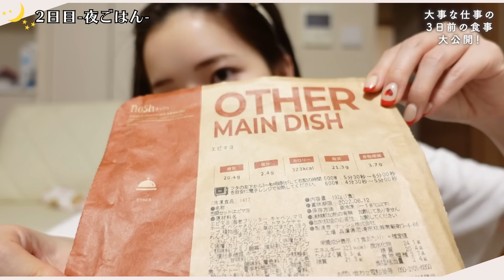【食事記録】大事な撮影前&生理前の！ダイエットを意識した3日間の食事記録初公開🥗💙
大事な日の予定の前の食事管理3日間🙊⭐️👊🏻

こんな感じで普段食事管理しております🤭

私はほんとに今までいろんなダイエット試してきたので
やっぱりしっかり食べて体重落とすのが1番！
体重には落ちなかったとしても
見た目の変化はすごく変わるよ🤔

断食とかもしたことあるけど
ほんとにおすすめしません😵‍💫
リバウンドの敵だよ

みんなもちゃんと健康な食事して痩せよう🥺🤎

▼食事管理している3日間の食事記録
0:00 OP
0:28 1日目昼ごはん
3:59 1日目夜ごはん
6:18 2日目昼ごはん
7:08 2日目夜ごはん
8:06 2日目夕食後
8:47 3日目昼ごはん
11:36 3日目夜 ストレッチ